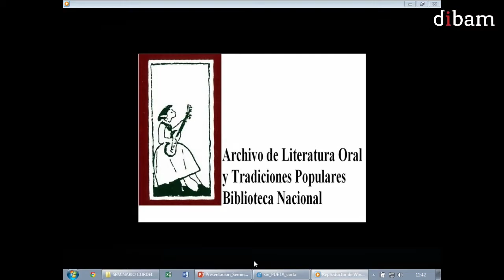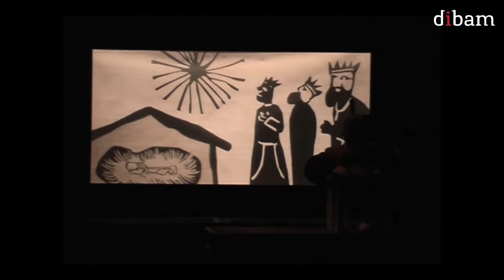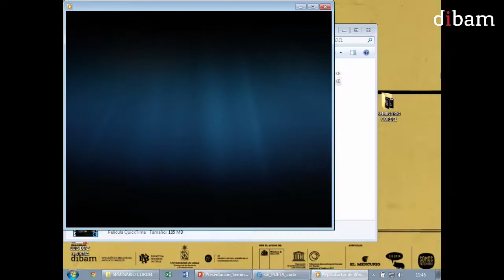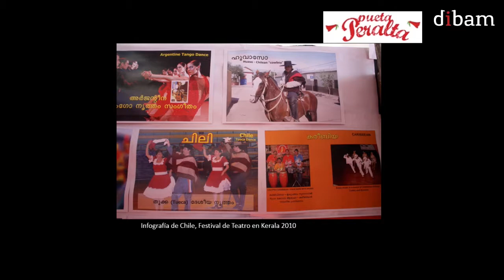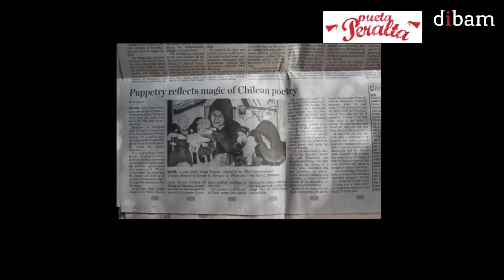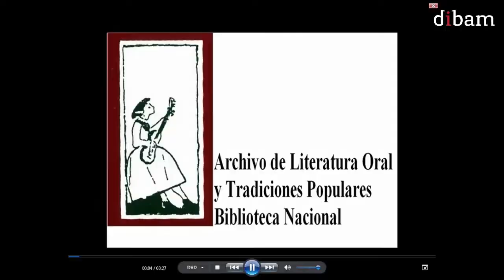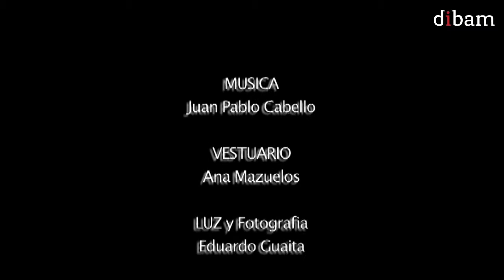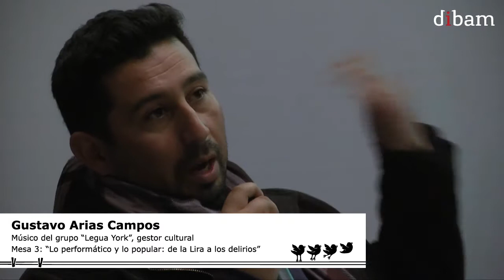Seminario Del cordel a las redes sociales: "Lo performático y lo popular: de la Lira a los delirios"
La Dirección de Bibliotecas, Archivos y Museos (Dibam), la Biblioteca Nacional y la Vicerrectoría de Extensión y Comunicaciones de la Universidad de Chile, organizaron el XVI Seminario sobre Patrimonio Cultural: “Del cordel a las redes sociales”, con el fin de proseguir e incentivar el estudio y difusión de esta manifestación, celebrando, además, su inclusión en el año 2013 a la lista “Memoria del Mundo” que otorga la Unesco.

En este seminario -realizado en el Centro Patrimonial Recoleta Dominica- se reflexionó y dialogó acerca de la importancia de la Lira Popular en los ámbitos artístico, cultural y social, considerando desde su contexto histórico hasta su influencia actual en diversas disciplinas, tales como la comunicación, la música, la literatura, el arte, el diseño y la publicidad. Una conferencia magistral y mesas temáticas permitieron analizar y discutir en profundidad sobre su legado.

A continuación te invitamos a ver la Mesa 3 denominada “Lo performático y lo popular: de la Lira a los delirios”, que giró en torno a la vigencia y actualización de las manifestaciones poéticas y musicales de la Lira Popular, que también se han plasmado en expresiones de carácter performático, como la danza y el teatro.

Esta Mesa estuvo compuesta por:

- Constanza Fernández Bertrand, gestora cultural, directora de la
  obra “Pueta Peralta”.
- Dangelo Guerra, cantor a lo poeta.
- Vicente Canales Jaque, bailarín, director del montaje “Décimas
  Negras”.
- Gustavo Arias Campos, músico del grupo hip-hop “Legua York” y
  gestor cultural.

- Moderación: Carolina Tapia Valenzuela, historiadora del arte, jefa del Archivo de Literatura Oral y Tradiciones Populares de la Biblioteca Nacional.